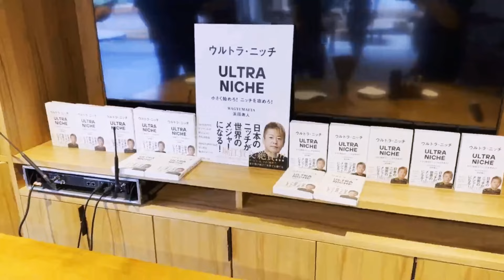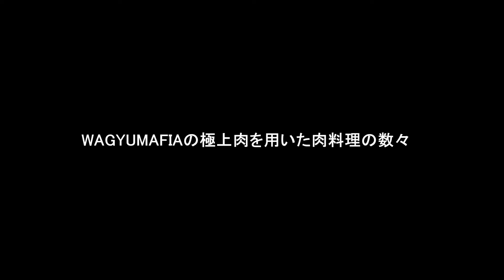あのWAGYUMAFIAがTRUNK(HOTEL)をジャックした！肉まみれのグルメパーティ！【WAGYUMAFIA at TRUNK(HOTEL)】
東京・渋谷のホテル「TRUNK(HOTEL)」のTERRACE SUITEを貸切りにして、「WAGYUMAFIA at TRUNK(HOTEL)」というスペシャルイベントを開催いたしました。
このイベントのプロデュースには、TERIYAKIも関わらせていただきました。

このイベントには、堀江さんや浜田さんをはじめとするWAGYUMAFIAのスタッフが総勢10名以上集まり、最高の時間を過ごすことができました。

イベントでは、ビーフジャーキーやこてっちゃん、和牛餃子、バクテー、カツサンド、タコス、ワギュジスカン、カレー、カスクなど、WAGYUMAFIAのシグネチャー料理を一度に楽しむことができる、他では体験できない特別なメニューをご用意しました。

また近いうちに、今回のような「WAGYUMAFIA at TRUNK(HOTEL)」を開催できたらと思ってます！

堀江貴文プロデュースの絶対にハズさない本当に美味しいお店が探せるグルメメディア「TERIYAKI」▶︎

国内最大級のグルメオンラインサロン「TERIYAKI美食倶楽部」▶︎